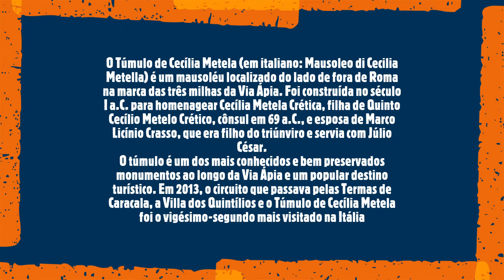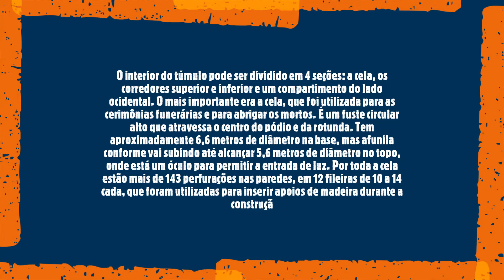Mausoleo di Cecilia Metella ou Túmulo de Cecília Metela (Roma/ Itália)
O Túmulo de Cecília Metela (em italiano: Mausoleo di Cecilia Metella) é um mausoléu localizado do lado de fora de Roma na marca das três milhas da Via Ápia. Foi construída no século I a.C. para homenagear Cecília Metela Crética, filha de Quinto Cecílio Metelo Crético, cônsul em 69 a.C., e esposa de Marco Licínio Crasso, que era filho do triúnviro e servia com Júlio César.
O túmulo é um dos mais conhecidos e bem preservados monumentos ao longo da Via Ápia e um popular destino turístico. Em 2013, o circuito que passava pelas Termas de Caracala, a Villa dos Quintílios e o Túmulo de Cecília Metela foi o vigésimo-segundo mais visitado em toda a Itália, com 245 613 visitantes.
Localizada no topo de uma coluna à beira da Via Ápia, o Túmulo de Cecília Metela tem o formato de um tambor cilíndrico (rotunda) acima de um pódio quadrado com o Castelo Caetani anexo no fundo. Este pódio tem 8,3 metros de altura, o tambor, 12 metros, e o monumento todo tem 21,7 metros. O diâmetro do tambor é 29,5 metros, o equivalente a 100 pés romanos.
Do lado de fora do monumento, uma inscrição ainda existe na qual se lê "CAECILIAE | Q·CRETICI·F | METELLAE·CRASSI[3], declarando a quem o túmulo era dedicado. Mais para o alto da inscrição, há vários elementos decorativos, como festões e brucrânios ("cabeças de boi"), que foram a origem do nome medieval da região, "Capo di Bove" ("cabeça de boi"). No topo, estão ameias medievais remanescentes da época em que o túmulo foi utilizado como fortaleza
O interior do túmulo pode ser dividido em 4 seções: a cela, os corredores superior e inferior e um compartimento do lado ocidental. O mais importante era a cela, que foi utilizada para as cerimônias funerárias e para abrigar os mortos. É um fuste circular alto que atravessa o centro do pódio e da rotunda. Tem aproximadamente 6,6 metros de diâmetro na base, mas afunila conforme vai subindo até alcançar 5,6 metros de diâmetro no topo, onde está um óculo para permitir a entrada de luz. Por toda a cela estão mais de 143 perfurações nas paredes, em 12 fileiras de 10 a 14 cada, que foram utilizadas para inserir apoios de madeira durante a construção do monumento.
Acredita-se que a entrada principal da cela era o corredor superior